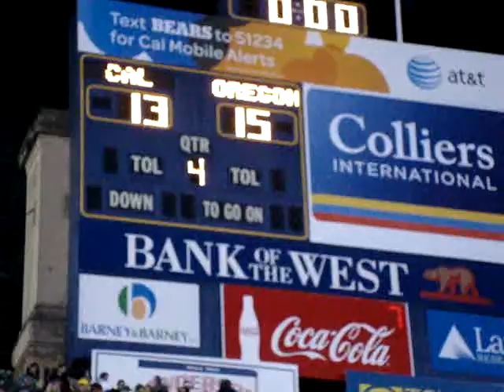Postgame celebration for Oregon Ducks fans and players vs. Cal 11-13-2010 Pt. 2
The postgame celebration by Oregon Ducks fans and players following Oregon's 15-13 victory over Cal at Memorial Stadium 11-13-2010. Part 2 of 2.